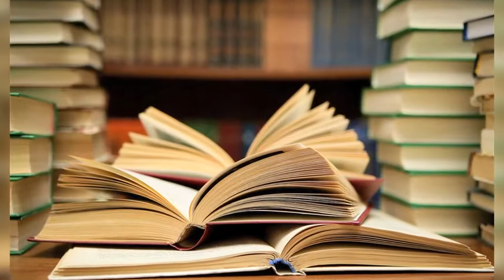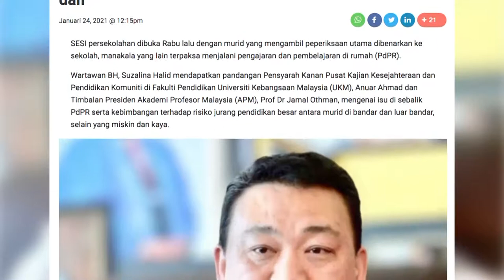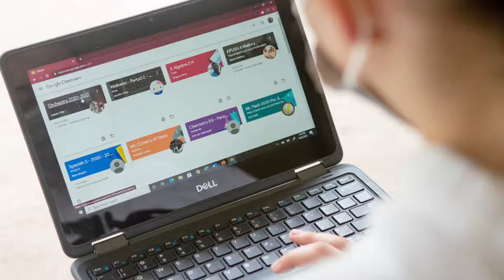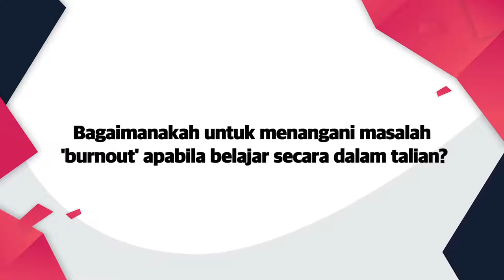DidikTV Kaunselor Anda Eps 26 | Tip Sek Ren- Guru Mencipta Keseronokan BELAJAR